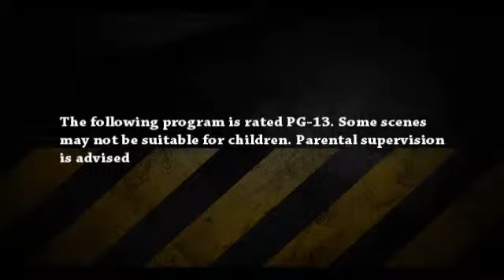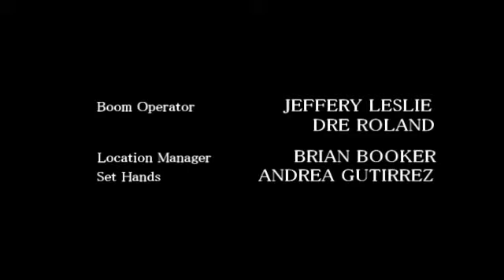Law & Order SVU Washington D.C. (Spoof)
Type: Crime/ Drama

Meaning:
This is a class project for my VID121 class (Videography). The objective is to tell a story of the groups choosing. The requirments of this project are a begining, middle, and ending. Originally there was three of use in the group, so pre-production was really hard and the production itself was looking very difficult. We tried to start early and get some shooting done ahead of time. I found Robert Gray, Delante' Edmond, and Chrisse Frye hanging around in the hallway. They were happy to help out but, they were only available for that one night. I really only needed Chrisse for pictures but Robert and Delante' were acting out so much I just gave them the script and watched them go to work.

Crew:
Written and Directed by: Brian Booker
Edited by: Brian Booker
Screen Play by: Brian Booker
Cinematographer: Brian Booker
Camera Operator: Brian Booker A.k.A. "Peter Parker the Photographer"
Producers: Brian Booker, Damond Decker, Andrea Gutirrez
Props: Brian Booker, Andrea Gutirrez

Staring:
Robert Gray, Delante' Edmond

Treatment:
Washington D.C.'s lead detective Alex Bashem (Delante' Edmond) is faced with the toughest case of his career. To solve the mystery of a line of missing and dead prostitutes. D.C.'s most notorious drug lord Marian Miller (Robert Gray) is the prime suspect in this case, but the only thing binding him to the law is drugs. Now Detective Bashem must now investigate to link Miller to multiple homicide.

Location: Rosslyn V.A.

Rated: PG13